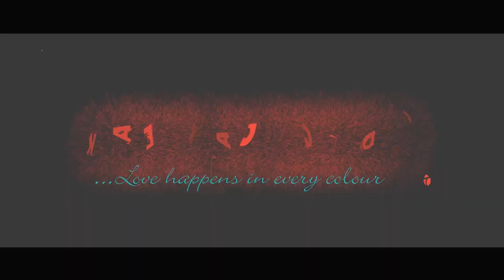KAEI KA JINGIEID // Naduh ka 11tarik ha Bijou Cinema Hall Shillong